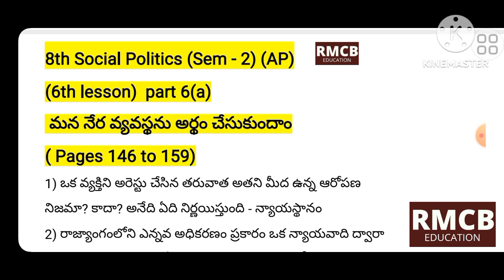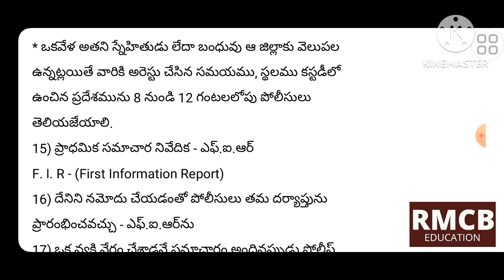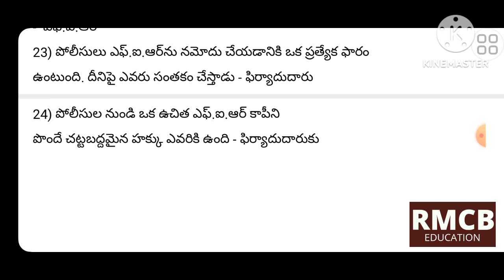8th social Politics (Sem -2) 6th lesson part 6(a) (pages 146 to 159 ) AP